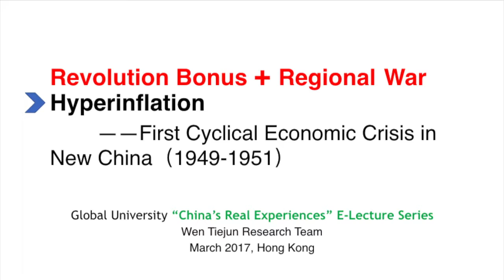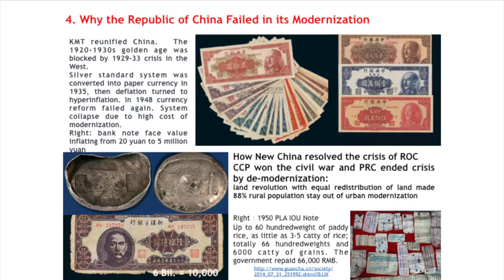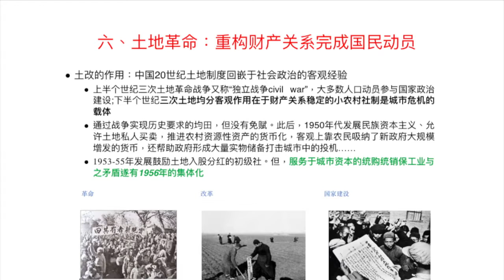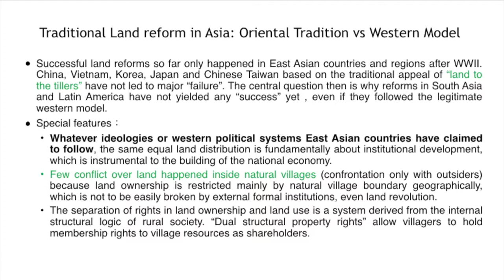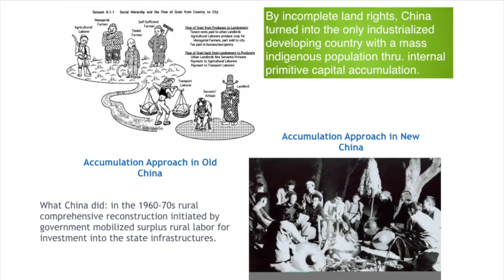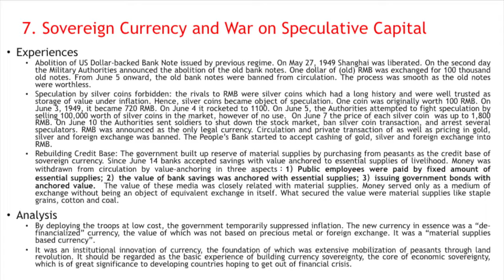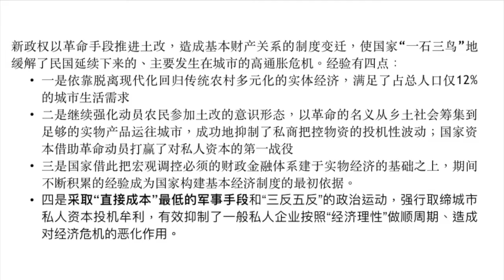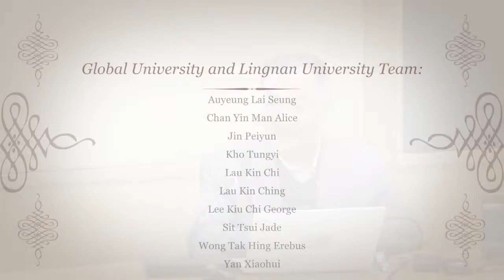Wen Tiejun _ China's Ten Economic Crises - Lecture 1 (1949~1951) (Part 2)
Wen Tiejun : Ten Cyclical Economic Crises of the PRC (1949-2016), March-May 2017, Hong Kong

Organized and Produced by Global University for Sustainability

Co-organized by Ecology and Livelihood Project, KFCRD, Lingnan University, Hong Kong